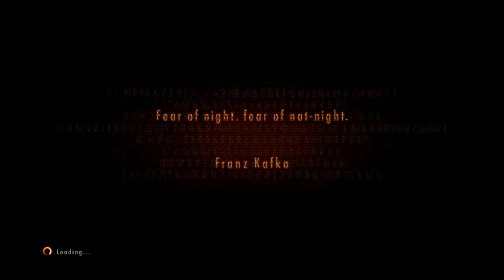He was HUGE!! // RESIDENT EVIL REVELATIONS 2: Part 2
Hey guys! Welcome back to Part 2.. this video is longer than usual. I sweated bricks!!
I hope you enjoy my screams
Peace!